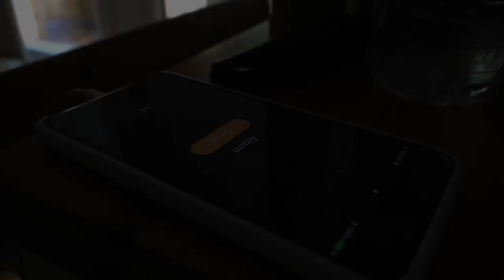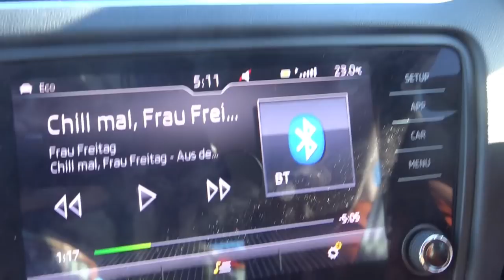Der große Kostory-Umzug nach Deutschland 😱🔑 | Kostas Kind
OMFG.

Ich kann nicht glauben, dass wirklich ein Jahr vorbei ist.
Im heutigen Video geht es um den Rückzug von England nach Deutschland! :D

UND? WER VON EUCH GLAUBT, DASS ICH IRGENDWAS WICHTIGES VERGESSEN HABE?
PASSPORT? SCHLÜSSEL? IVY?!

Schaut das Video bis zum Ende, um es herauszufinden! :D

Das Jahr war einfach nur krass und ich bin froh, es erlebt zu haben. Aber ich freue mich jetzt auch, wieder in Deutschland zu sein und gerade mit YouTube wieder mehr mit anderen arbeiten zu können und coolere Projekte umzusetzen! :D

Ich bin jetzt übrigens auch bei BUBBLES am Start! :D

Schaut euch die Videos mal an!

Impressum

Seit dem 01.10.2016 ist dieses Video ein Angebot von funk.